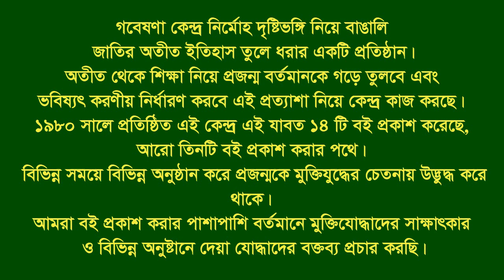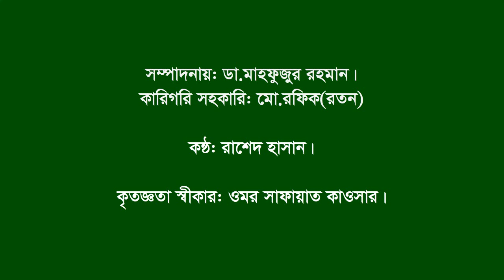Interview of Abdul Khaleque Hawladar।। Mehedigonj।। Barisal।। F Fighter।। BLF।।